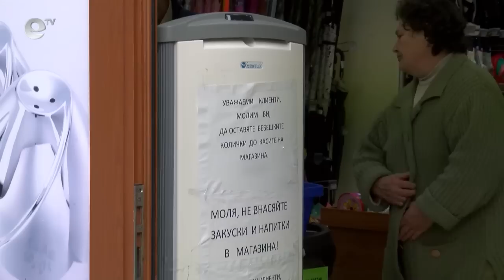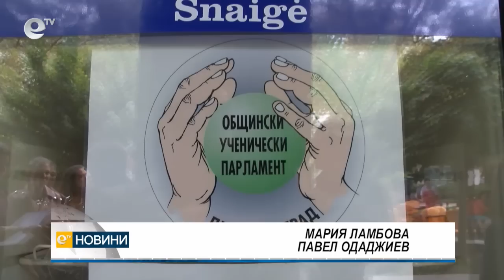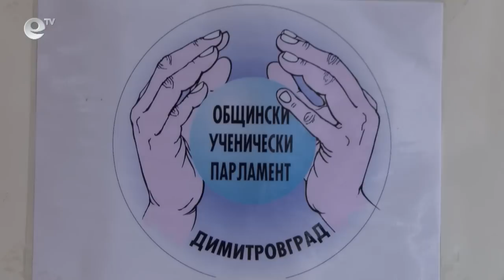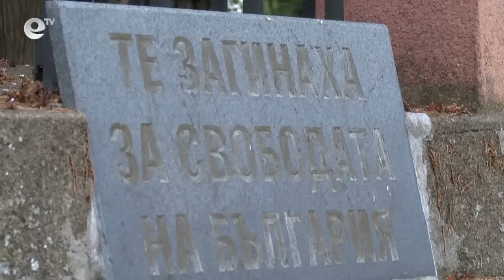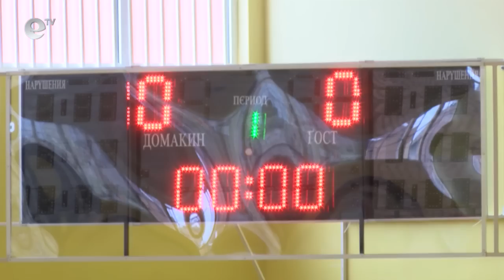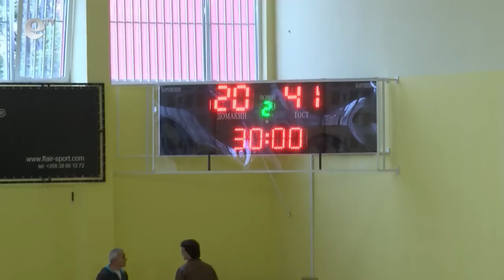Novini 19 10 2015